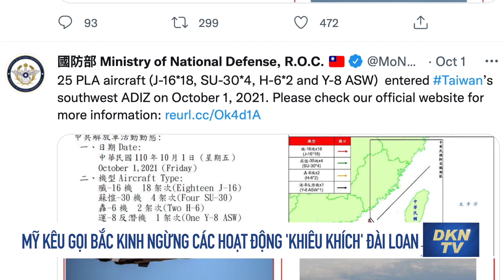Mối đe dọa xâm lược của ĐCSTQ đang gia tăng và Hoa Kỳ tiến tới một cuộc Chiến tranh Lạnh mới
Tin Biển Đông - Đài Loan 4/10
0:00 Điểm tin
0:45 Malaysia sẽ không thỏa hiệp nếu có bất cứ mối đe dọa nào ở Biển Đông
1:44 Các nước ‘khóc nghẹn’ trong khoản nợ khổng lồ 385 tỉ USD vì sáng kiến Vành đai, Con đường
4:53 Trung Quốc liên tục phô trương lực lượng, Mỹ kêu gọi Bắc Kinh ngừng các hoạt động 'khiêu khích' Đài Loan
7:31 Mối đe dọa xâm lược của TQ đang gia tăng và Hoa Kỳ tiến tới một cuộc Chiến tranh Lạnh mới